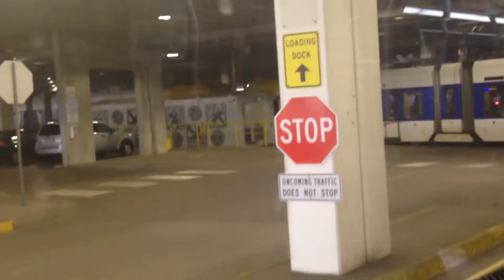METRO Blue Line Light Rail Runbys 3/14-19/16